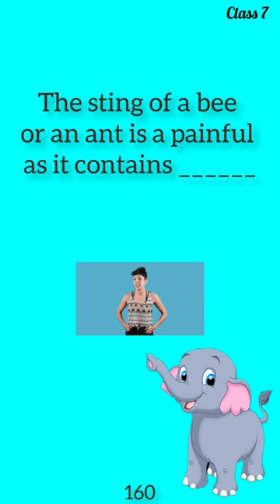160 Class 7 Acids Bases and Salts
Table salt / Common salt  sodium chloride  NaCl
Limestone marble  calcium carbonate CaCO3
Soda ash anhydrous  sodium carbonate NaCO3
Chile salt petre  sodium nitrate NaNO3
Green vitriol  hydrated ferrous sulphate FeSO4.7H2O
Blue vitriol  hydrated copper sulphate CuSO4.5H2O
sense
Sweet, salty, sour or bitter
tamarind, unripe mango, lemon and vinegar
Bitter
Salty
acids, bases and salts
Sour, corrosive
Bitter, soapy
Alkalis
Neutral
Salts
calcium hydroxide, sodium hydroxide
sodium chloride, calcium carbonate
organic acid inorganic
naturally occurring
citric acid
malic acid
Organic
inorganic acids
Inorganic
Strong
lactic acid
acetic acid
tartaric acid
lactic acid
ascorbic acid
tartaric acid
oxalic acid
Sour
Sour
Acid
Carbon
Living
food supplement
Minerals
Inorganic
Carbonic
Hydrogen
Ions
Acid

Strong
Sulphuric acid and hydrochloric acid
Weak
Acetic acid, lactic acid
hydrochloric acid
concentrated acid and dilute acid
concentrated
Dilute
Water
Acids
Ions
Cations
Anions
Salt
ZnCl2
MgCl2
Metal
Neutralization
NaCl
carbon dioxide
CaCl2
Hydrochloric
Chemicals
leather industry and printing
king of chemicals
car batteries
dry cleaners
Fertilizers
gold and silver jewellery
Explosive
formic acid
food preservation
Solvent
H2SO4, HCl, HNO3
H3PO4,H2PO4,CH3COOH
sulphuric acid
acid rain
Glass
Bases
basic substance
Hydroxyl
Na
ammonia in water
lime water/slack lime
caustic soda
milk of magnesia
caustic potash
aqua ammonia
Basic
Base
Corrosive
Alkali
OH
Alkalis
sodium hydroxide, potassium hydroxide
Bases
Bases
ZnOH2
MgOH2
CuOH2
AlOH2
NaOH2
KOH
CaOH2
NH4OH
Strong, weak
Corrosive
non-corrosive
Strong, weak
Bases
salt and water
NH4Cl
Calcium hydroxide
Sodium hydroxide
Magnesium hydroxide
Ammonium hydroxide
Indicators
natural indicators
change in their colour
Lichens
Red, blue
litmus, phenolphthalein and methyl orange
pH scale
1 to 14

Neutral
7
Dyes
Neutralization
salt and water
sodium chloride or common salt
Metal, non-metal
Sodium, chloride
water of crystallization
shape and colour
hydrated salt
Anhydrous
Water
Hydrogen
Neutralization
Normal
Hydrogen
Acid
soluble in water, melting and boiling point, electricity, hygroscopy
hygroscopy
sodium carbonate
Cooking
washing powder
Flooring
baking cakes and breads
Water
black and white photography
fertilizers and explosives
Exothermic
Endothermic
slack lime
Acids
hydrochloric acid
formic acid
baking soda or calamine solution
Alkali
Fermentation
Alkaline
baking soda
Acids
Base